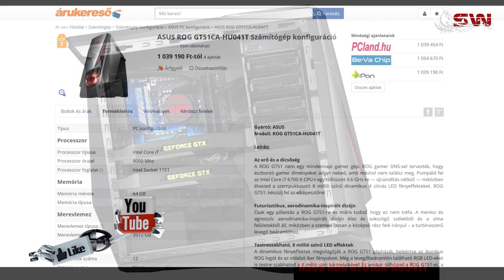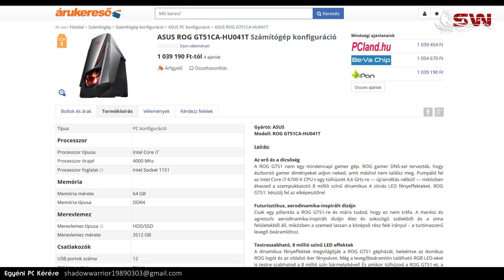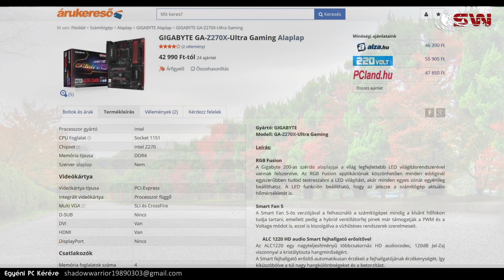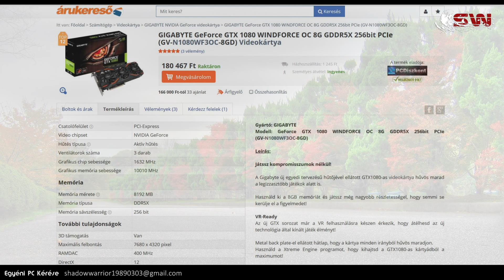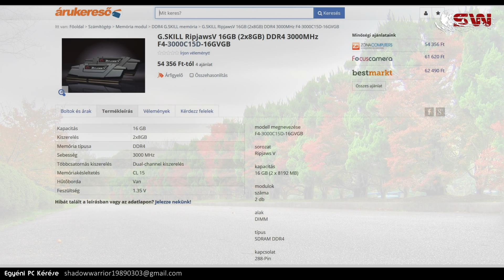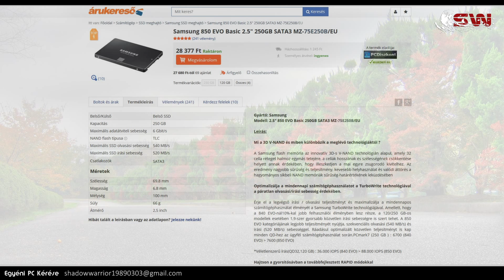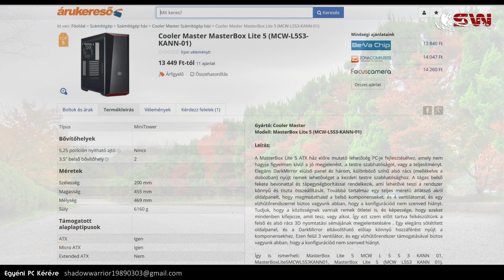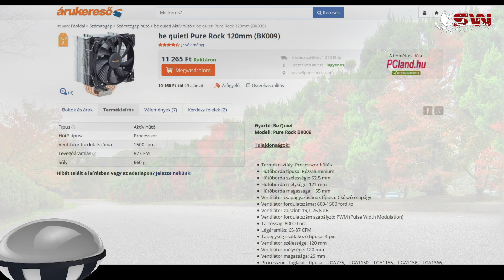Miért Ne Vegyél 1 Millió Ft-os Gamer PC-t ???